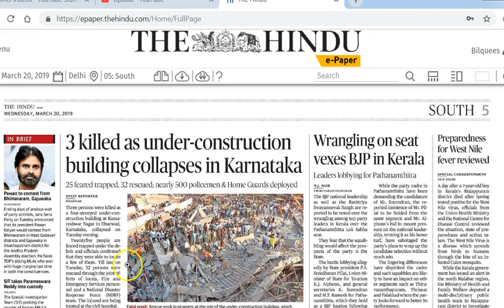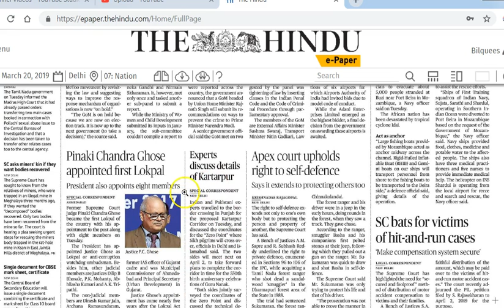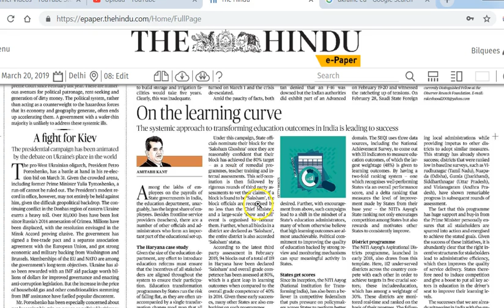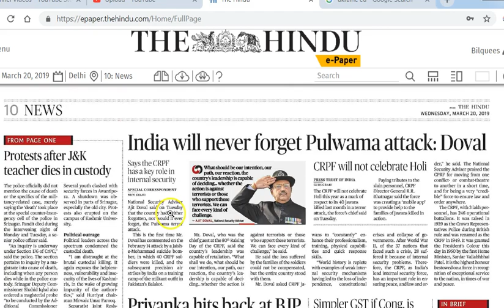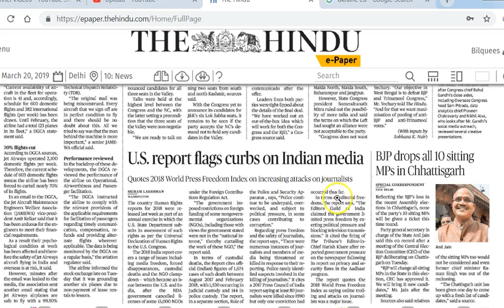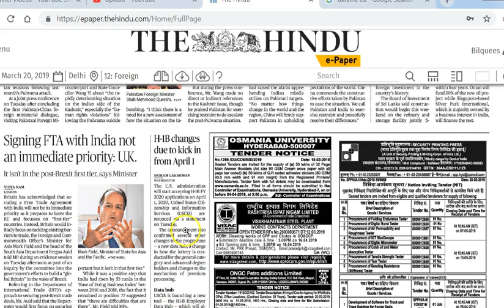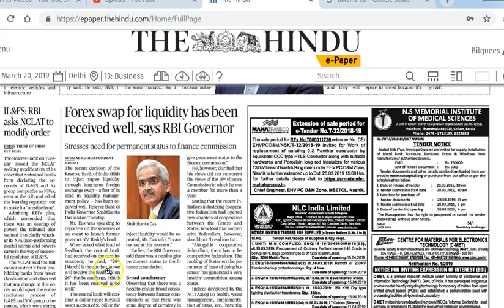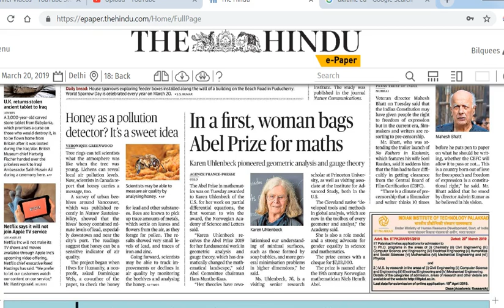20 March 2019 Current Affairs | Daily Current Affairs | IMP Headlines by Mrs Bilquees Khatri